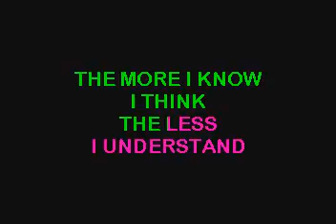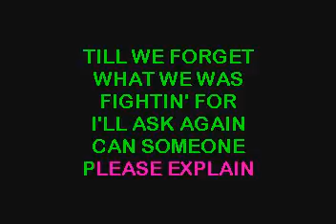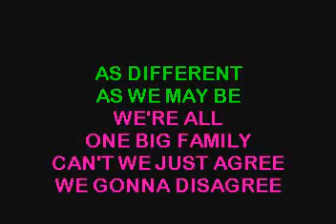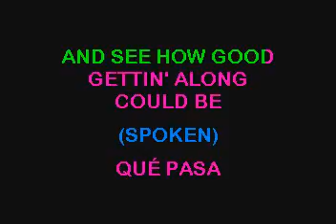SC3406 08 Williams, Hank Jr Why Can't We All Just Get A Long Neck [karaoke]